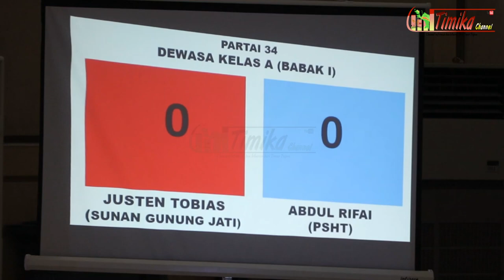𝐉𝐔𝐒𝐓𝐄𝐍 𝐓𝐎𝐁𝐈𝐀𝐒 𝐕𝐬 𝐀𝐁𝐃𝐔𝐋 𝐑𝐈𝐅𝐀𝐈 || Pencak Silat BUPATI CUP 2023 Kab. Mimika || Timika Channel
Pertandingan Pencak Silat BUPATI CUP 2023 di Kabupaten Mimika yang mempertemukan 𝐉𝐔𝐒𝐓𝐄𝐍 𝐓𝐎𝐁𝐈𝐀𝐒 𝐕𝐬 𝐀𝐁𝐃𝐔𝐋 𝐑𝐈𝐅𝐀𝐈